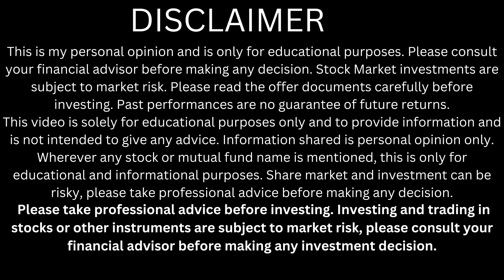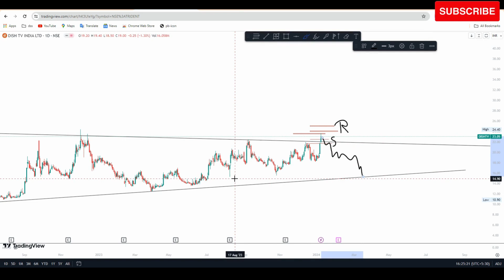dish tv share latest news | dish tv share targets | why dish tv share rising